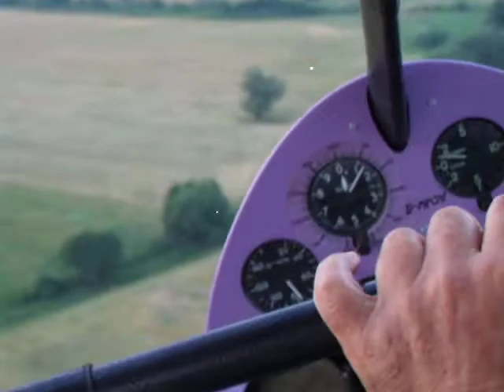Hang Gliding Air-show in Kazanlak, Bulgaria - 18-Jun-2011 Part I LIFT-OFF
Авиошоу в Казанлък - 18-юни-2011 Част I ИЗЛИТАНЕ